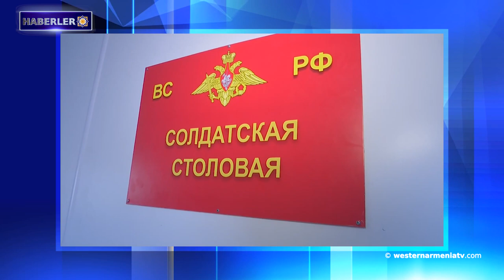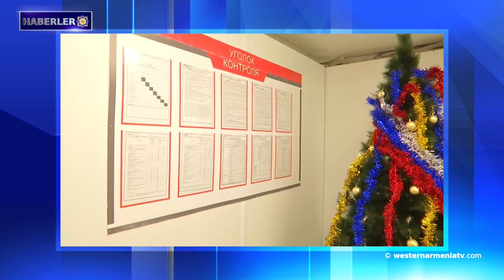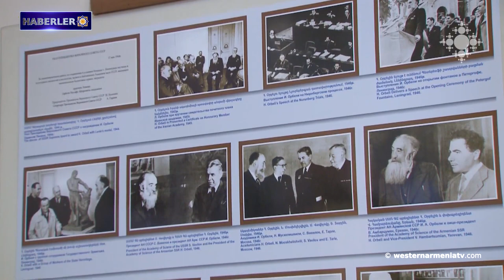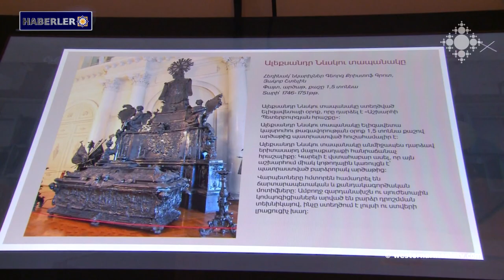Batı Ermenistan'ın ”Dünya mirası” Nemrut.Haberler 11.01.2021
1- Batı Ermenistan'ın ”Dünya mirası” Nemrut, 5 yılda 530 bin ziyaretçi ağırladı
2- Rusya barış güçleri görevlileri için bir başka modüler şehir Berdaşen'de inşa edildi
3- Bugün Artsakh’taki bazı yerleşkelerde roket ve parça tesirli bombaların etkisiz hale getirilmesi planlanıyor
4- Türkiye'de medyaya yönelik zulüm devam ediyor
5- Rusya Federasyonu hava güçlerine ait uçaklar Suriye'deki gerici militanları vurdu
6- "Restore edilen" tarihi anıtlar eski görünümlerini sıkça kaybeder: Bu kez Batı Ermenistan'ın Van Kalesi böyle bir tehlikeyle karşı karşıya
7- Multimedya teknolojileri: Orbeli Kardeşler adlı Müze yeniden canlandırıldı